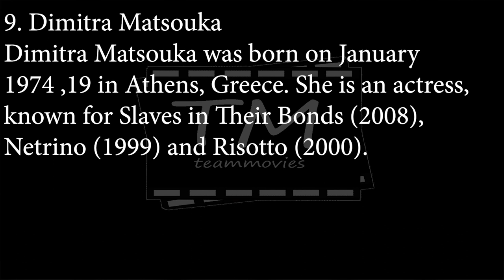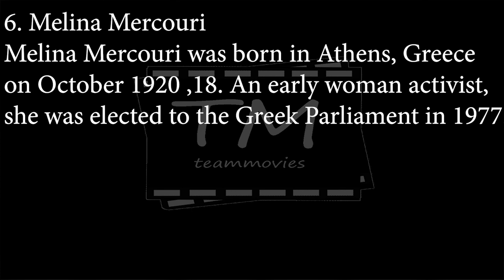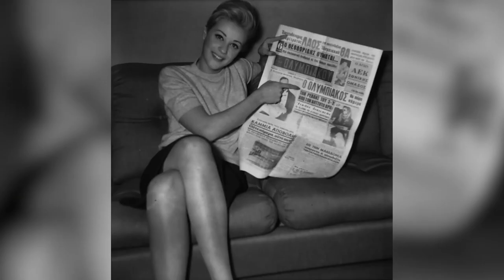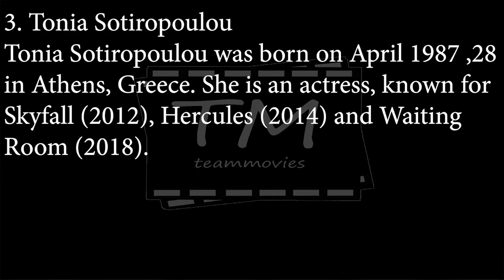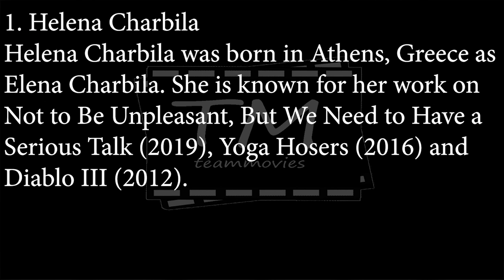Top 10 Actresses From Greece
Greece has given birth to some great movie actors and actresses over the years, many of who have gone on to star in comedies, dramas, horror movies and more. These are some of the best Greek screen actors in the history of the world, so if you're a native of Greece and an aspiring actor/actress then these are people you should look up to.